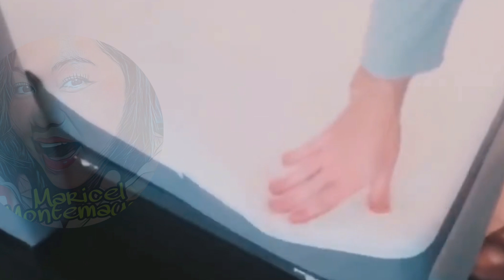BEST SAVINGS SPACE FURNITURE IDEAS FOR SMALL HOUSE💗MUST WATCH❗